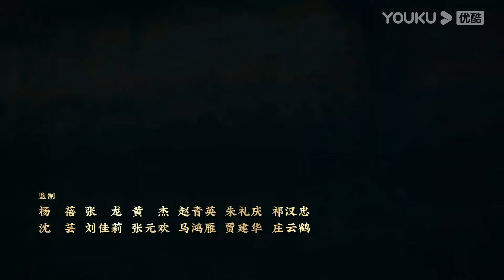ENGSUB【侦察英雄 Scout Hero】EP06 | 看罗晋马思纯携手，为和平而战！| 罗晋/马思纯/黄澄澄/曹璐 | 历史 战争 | 优酷 YOUKU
★以下地区观看正片请移步优酷国际版APP：泰国、印度尼西亚、越南、马来西亚、新加坡、菲律宾、中国香港、中国澳门、中国台湾。欢迎下载优酷国际版APP，不管您所处何地都能享受《侦察英雄》全集多语种字幕噢，加入优酷国际版APP会员，更能抢先观看更多会员集数！

★APP会员更新时间：1月9日起周日至周四每天更新2集，周五、周六每天更新1集
★非会员更新时间：1月9日起每天19:30更新1集
★主演：罗晋/马思纯/黄澄澄/曹璐/上白/吕晓霖/杨帆/韩鹏翼/赵亦涵/赵靖舒玉/王化诚/武志强/蒋欣奇/李明轩/宋佳伦/高鑫/柳明明/陈昊
★集数：32集

00:00 The International Website youku.tv is now available!
02:00 Download YOUKU International APP to get early access to the full show